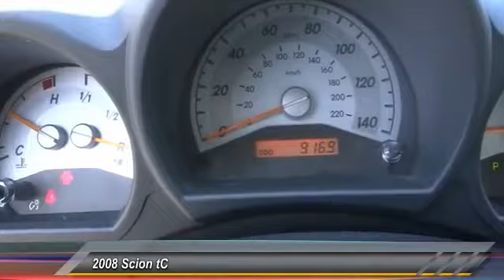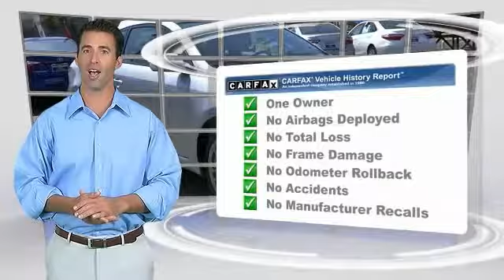2008 Scion tC LONG BEACH,HUNTINGTON BEACH,LAKEWOOD,WESTMINSTER,LOS ANGELES 15T2459A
2008 Scion tC 2dr HB Auto

Hooman Toyota
4401Pacific Coast Highway

HOOMAN TOYOTA PROUDLY SERVING LONG BEACH, HUNTINGTON BEACH, LAKEWOOD, WESTMINSTER, LOS ANGELES, AND SURROUNDING SOUTHERN CALIFORNIA LOCATIONS. THIS SILVER 2008 Scion TC IS EQUIPPED WITH A 2.4L DOHC MPFI 16-valve VVT-i I4 engine, AUTOMATIC TRANSMISSION, AND RECEIVES AN ESTIMATED 21 City/29 Hwy MPG. 2008 Scion TC 2dr HB Auto You may feel like you are driving your owned personal rocket ship as you cruise in this Sleek Silver Scion tC! This Bold Beauty averages ONLY 1,200 Miles Driven per Year and is Priced Special for the Internet!!! No longer have that uhhh feeling as you commute to work... this Cool Coupe will change the way you look at driving. Power Windows, Power Door Locks, Remote Keyless Entry, Front Sport Bucket Seats, Driver's seat with adjustable height, Speed Control and Tilt 3- Spoke Steering Wheel with Mounted Audio Controls grace this Scion. Open the Power Moon Roof and listen to your favorite music through the Pioneer AM/FM Stereo with Single In-Dash CD Player Audio and 7 Speakers! Have the best of both worlds... Fuel- Friendly with an estimated 29mpg on the highway and Fun to Drive PLUS Carfax reports ONLY 1 Owner! When you buy this Scion Coupe from Hooman Toyota Scion you will receive FREE LIFETIME VIP Benefits: FREE LIFETIME OIL CHANGES, FREE CAR WASHES when Serviced with our Award Wining Service Department, FREE FLAT TIRE REPAIRS and FREE LOANER VEHICLE!!! Come See What the BUZZ is All About at HOOMAN TOYOTA SCION of LONG BEACH Stock #: 15T2459A | VIN: JTKDE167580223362 | 2008 Scion tC 2dr HB Auto AIR CONDITIONING POWER WINDOWS Hooman Toyota